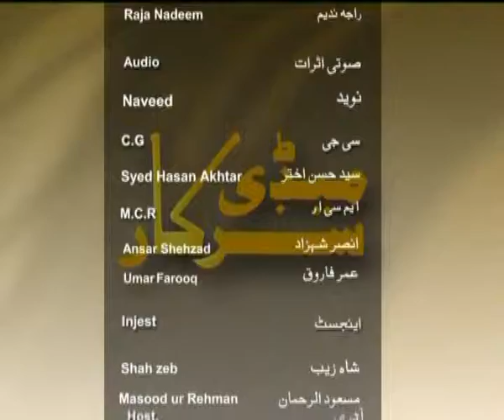Medi Sarkar Mar 17, 2010 Episode 10/10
Rohi TV - Medi Sarkar Mar 17, 2010 Episode 10/10